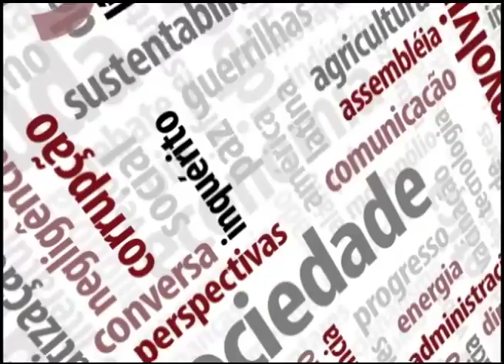Mobiliza - Abandono da África - 13/05/14 Parte 1